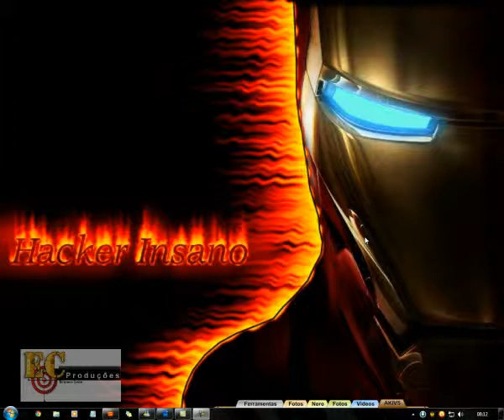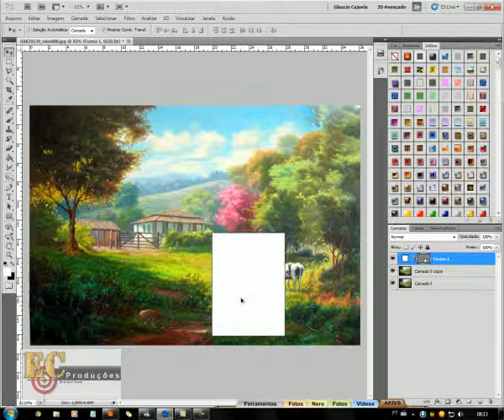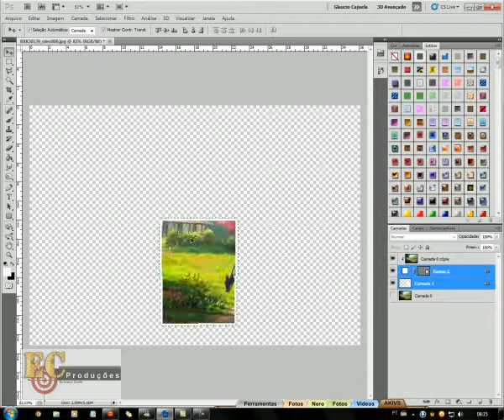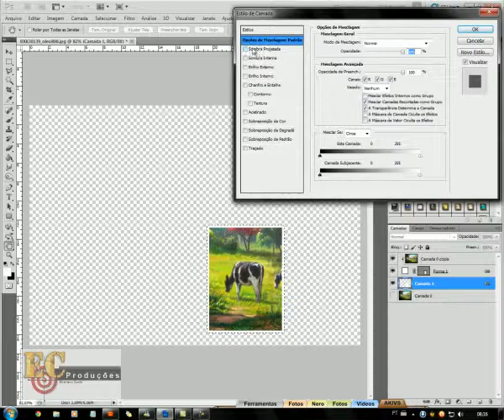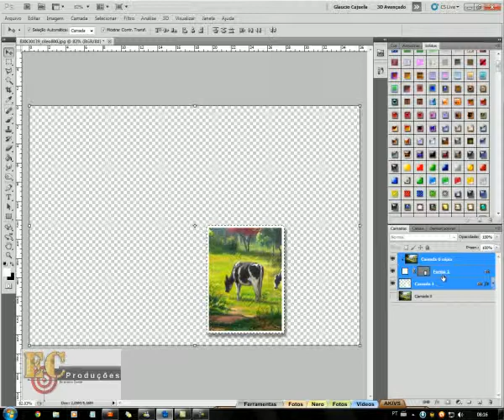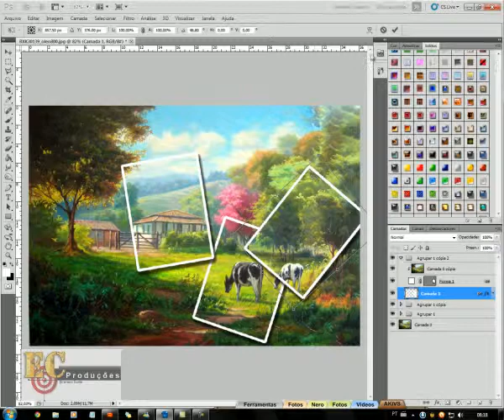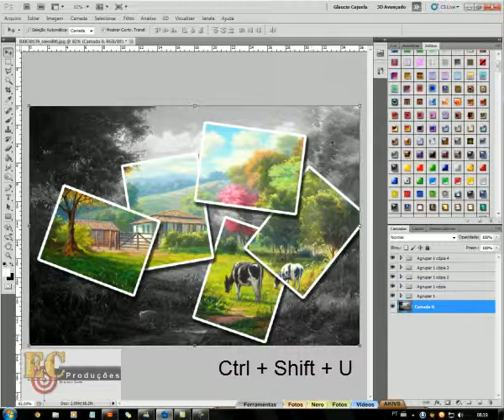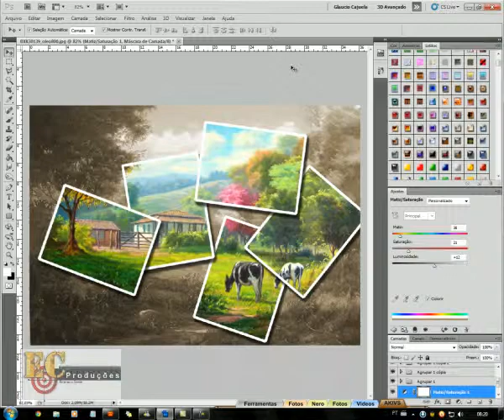Efeito Puzzle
Efeito Puzzle muito legal